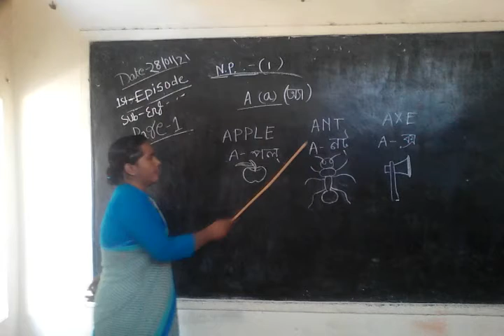Nursery Part - l 1st Episodes (English)